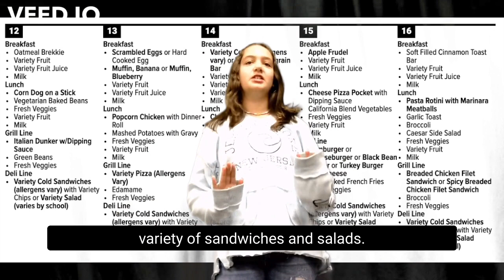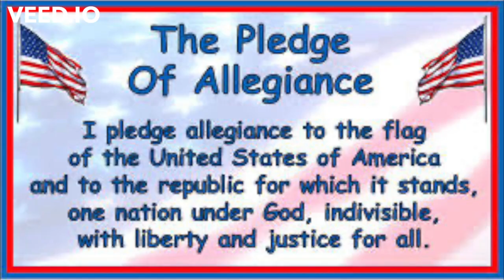SHMS News Sept 12th, 2022